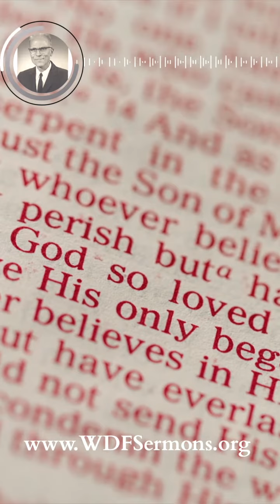Excerpt from 0648 Winds Waves Anchor